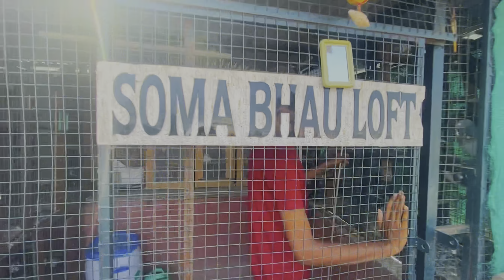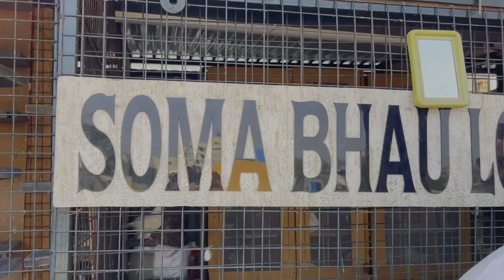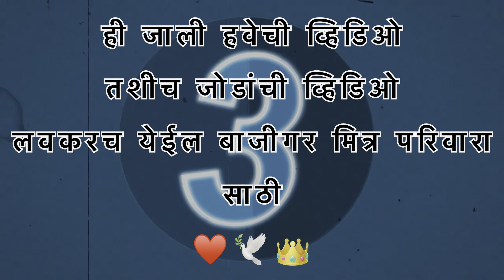पुण्यातील प्रसीध बाजीगर व उस्ताद सोमाभाऊ यांची खतरनाक हवा❤️‍🔥👑🕊️bird pigeon kabootar #